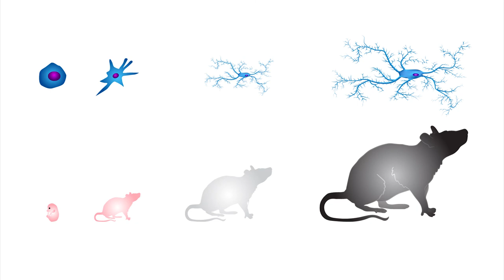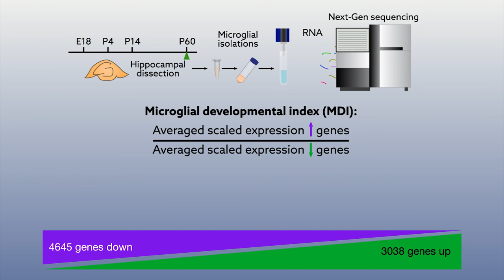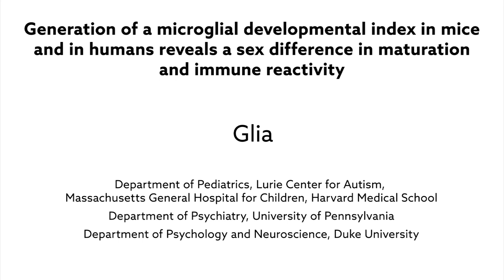Microglial developmental index reveals sex differences in maturation and immune reactivity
Hanamsagar et al. "Generation of a microglial developmental index in mice and in humans reveals a sex difference in maturation and immune reactivity" Glia (2017). doi:10.1002/glia.23176